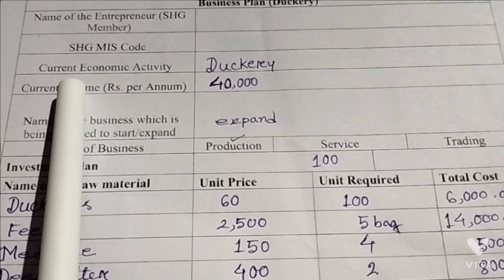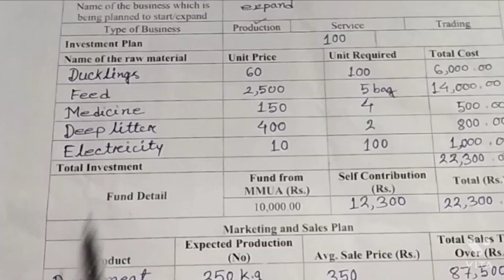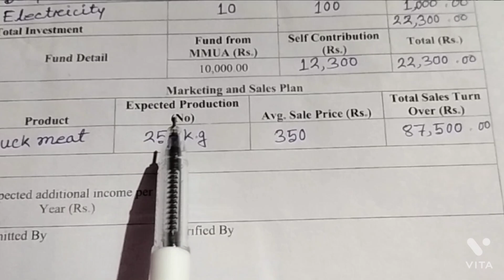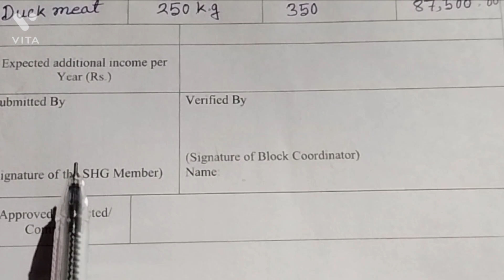Duckery Farm business plan // Business plan form fill up // হাঁহ পালনৰ ফৰ্ম ফিলাপ কেনেদৰে কৰিব